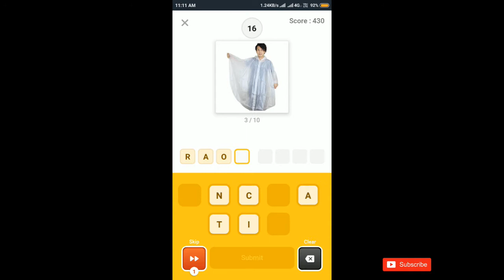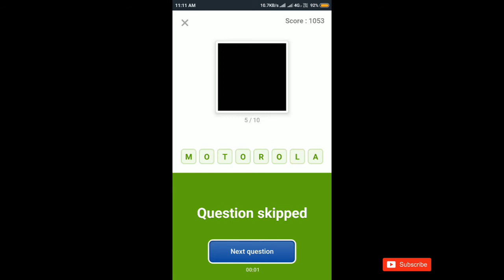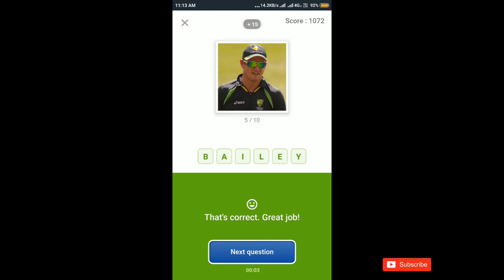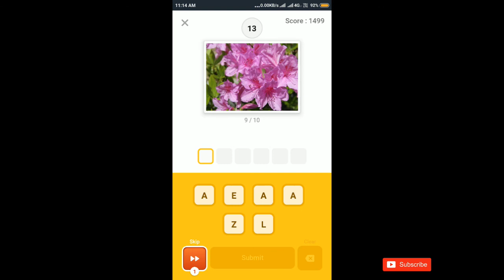Flipkart Quiz Answers Today NOVEMBER 25 || Gift Vouchers upto 1 lakh.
Kindly Let me Know of your opinions of the video in comment section.